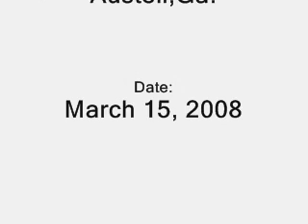Norfolk Southern Northbound Grain Train in Austell,Ga 03-15-2008©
Norfolk Southern Northbound grain train in Austell,Ga..

NS 6801 SD60M ex Conrail
NS 9060 C40-9W
NS 3214 SD40-2 ex Southern Hi Hood
CEFX 3158 SD40-2
NS 7139 GP60

Recorded by Gene Hale on March 15, 2008